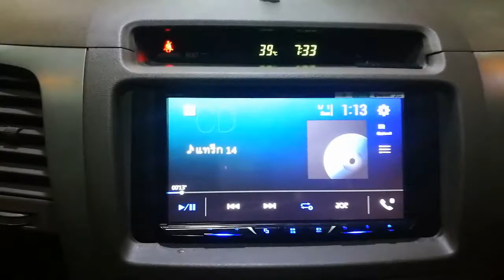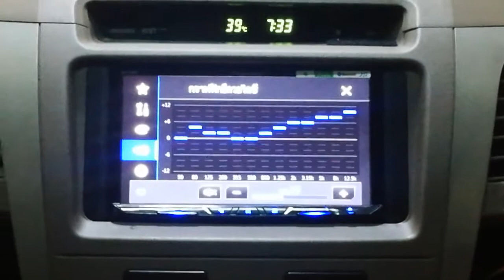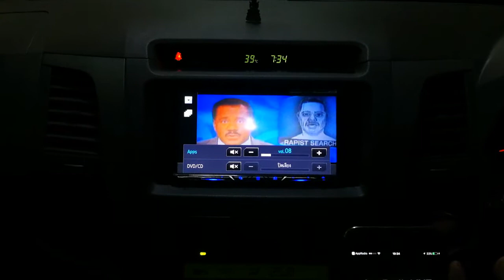จบได้ในเครื่องเดียว Pioneer Z5050BT ใน Toyota Fortuner By Willy Mirage